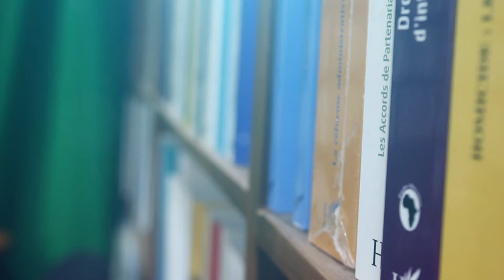La succession en pays bamiléké / WafricaTV - ENTRETIEN avec Dieudonné TOUKAM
Dans cet épisode nous évoquerons avec Dieudonné TOUKAM la question de la succession en pays bamiléké.
Par Fabrice AMOUGOU